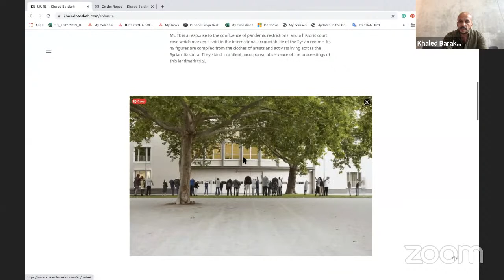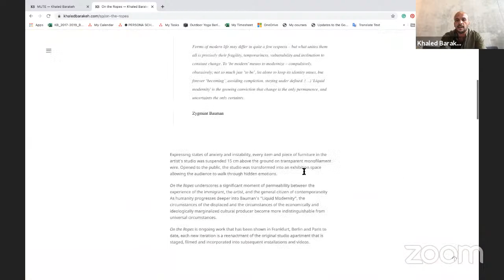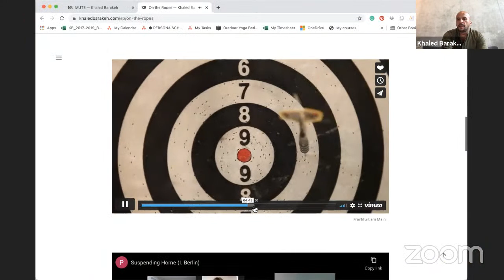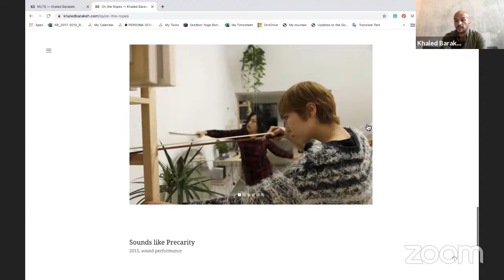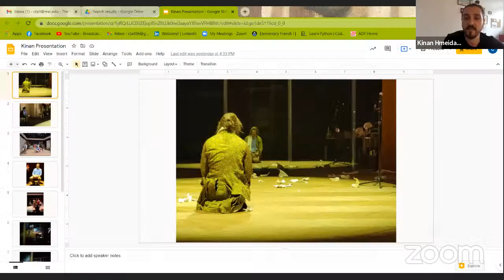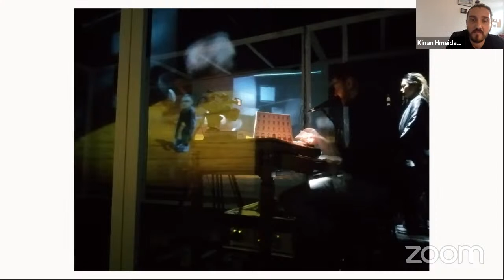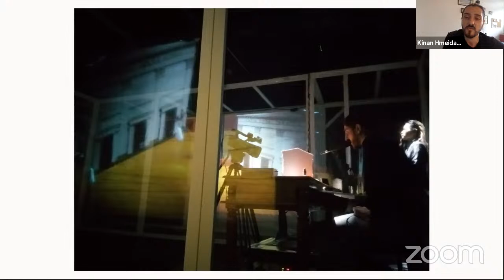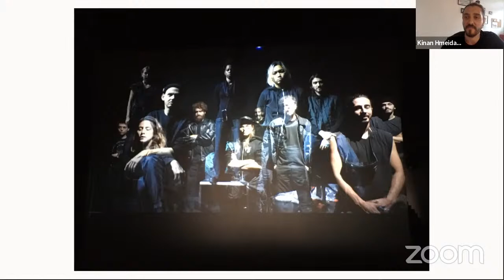Panel Discussion: Re-Seeding Culture: Syrian Artists in Berlin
The Middle East Institute's Arts and Culture Center in collaboration with the Goethe-Institut Washington are pleased to host a conversation about the development and influence of a thriving Syrian creative community in Berlin over the past decade.

Featuring Berlin-based Syrian contemporary artist Khaled Barakeh, actor Kinan Hmeidan and filmmaker and producer Diana El-Jeiroudi, the panel will explore the impact of the relocation of Syrian artists and creatives to Germany, particularly Berlin, in response to the Syrian conflict.

How did Berlin emerge as a new hub of Syrian arts and culture in diaspora? What challenges did Syrian artists face? How did they adapt and engage with this new artistic landscape? And what sort of influence has this exchange of cultures
had on Berlin's artistic community and cultural institutions?

London-based writer and editor Malu Halasa will explore these questions and more in conversation with the three artists.

This panel is part of the on-going programming around MEI's Art Gallery's current exhibition In This Moonless Black Night: Syrian Art After the Uprising, curated by Maymanah Farhat. The exhibition has been extended and will run until August 20th, 2021. Please make a timed appointment to visit the gallery or check out the show online.